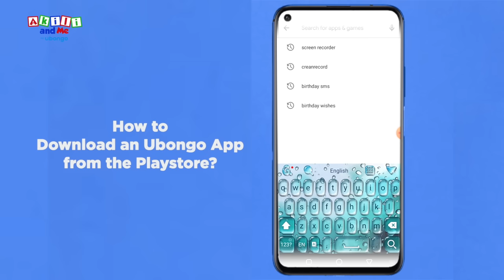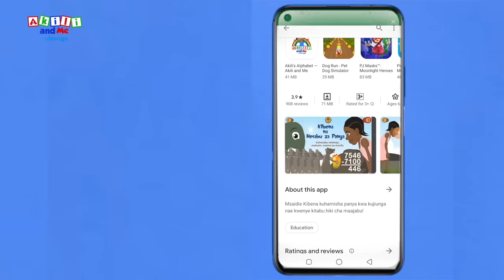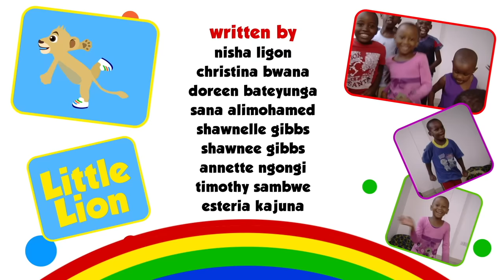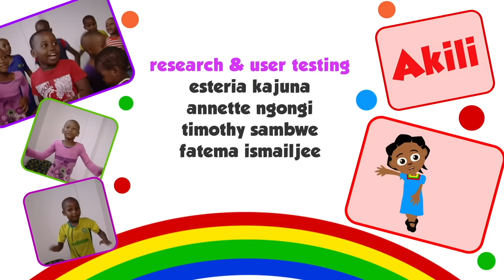Episode 55: Akili and the Blue Flamingo | Full Episode of Akili and Me | Learning videos for kids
Is the famous Blue Flamingo real or just a myth told in stories? Akili and her friends go on an adventure to find out!